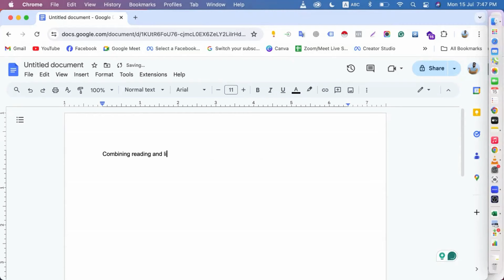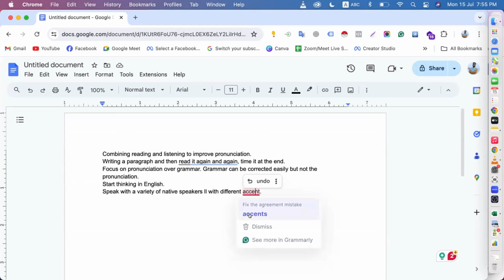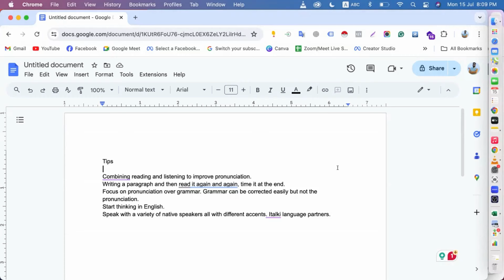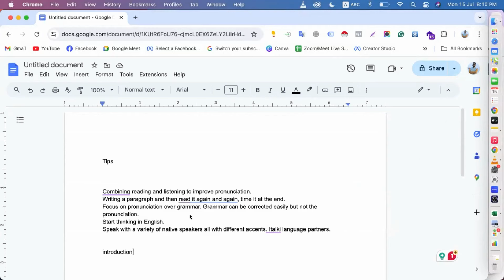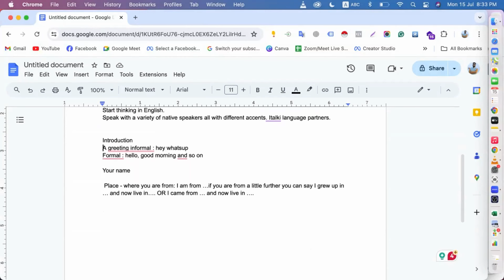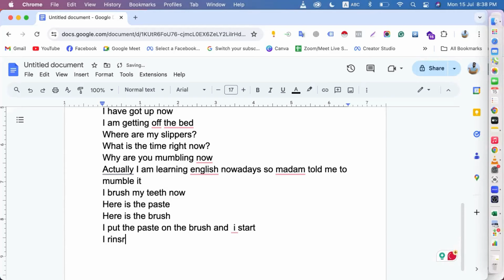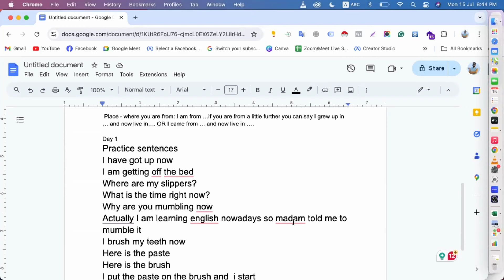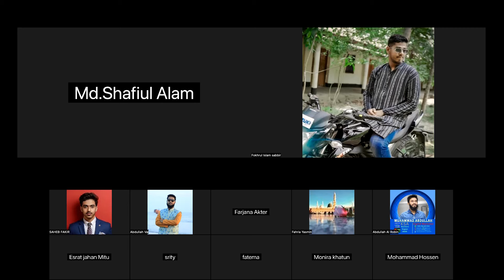Spoken English Course আমাদের থেকে কেন শিখবেন?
| Thanks |